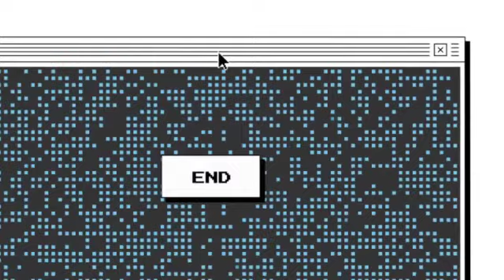Hotel GAINZ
In this episode Bear The Strongman flexes his chesticles in the hotel gym!